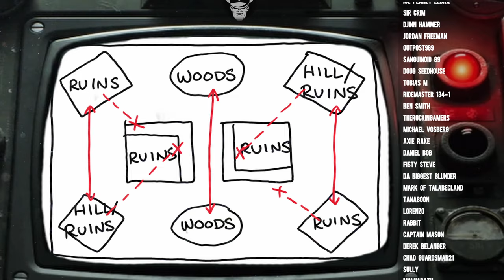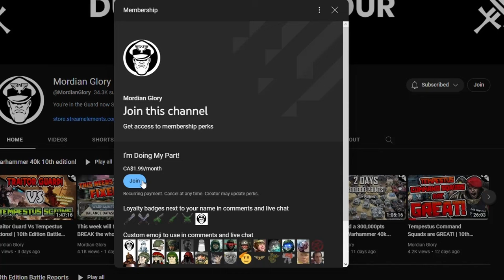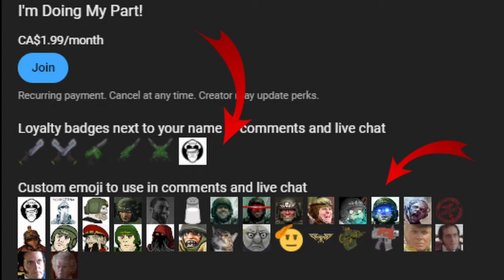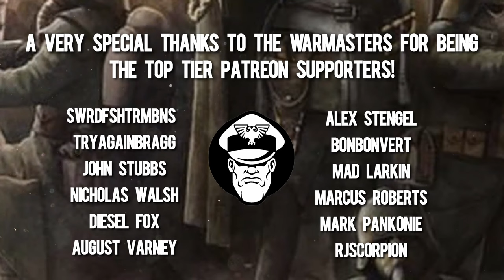The Biggest Mistake People Make When Building Army Lists! | Warhammer 40,000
Name: MGTV
Address line 1: Store First
Address line 2 :Roundwood Point
Town: St Helens
Postcode: WA9 5JD
Country: United Kingdom